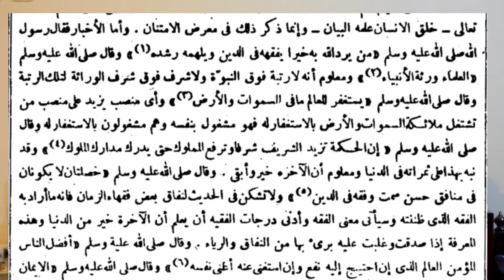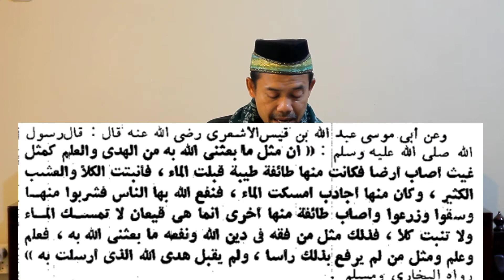TOLABUL ILMI 2 : Imam Ghazali dan Imam Nawawi bicara Tentang Keutamaan Ilmu Bagian ke 2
Apakah sama antara orang yang berilmu dan tidak berilmu?. pihak yang paling bisa mengambil pelajaran  hanyalah orang-orang yang cerdas. Demikain pernyataan sebuah ayat Alquran, Masih berpuluh ayatvdan hadis serta atsar-atsar sahabat Nabi yang  berbicara tentang keutamaan ilmu. Bahkan orang yang selalu berbuat kebaikan dengan mengajarkan kebajikan kepada masyarakat akan didoakan dan dimohonkan ampunan oleh semua makhluk yang di langit dan di bumi, termasuk semut dalam sarangnya dan ikan-ikan di lautan juga akan mendoakannya. Mari kita berlomba menjadi orang yang sangat beruntung ini, atau setidaknya menjadin salah satu  dari empat pihak, menjadi pengajar, pelajarm, pendengar atau sekedar sebagai orang yang mau duduk di majelis ilmu.